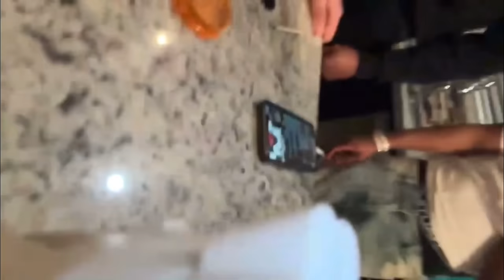TBVNKZ dose his first IRL stream (It was cooked)